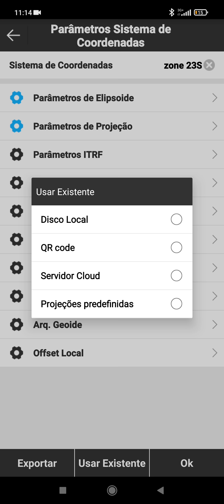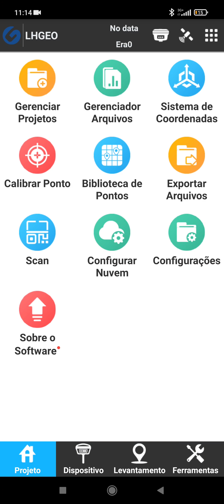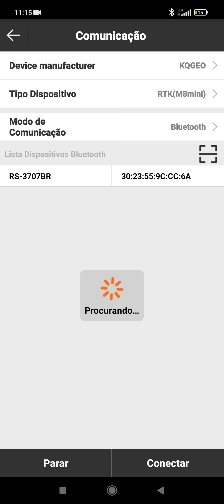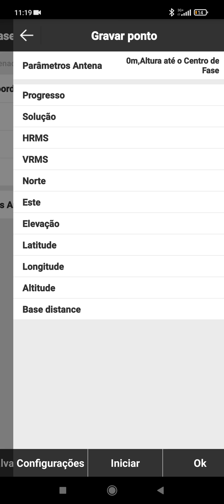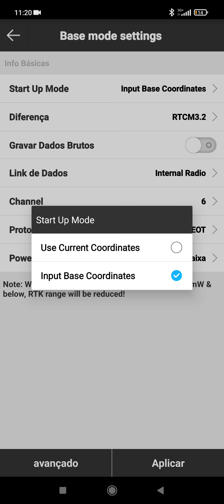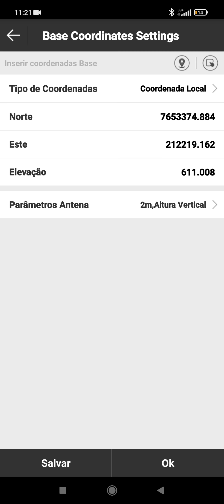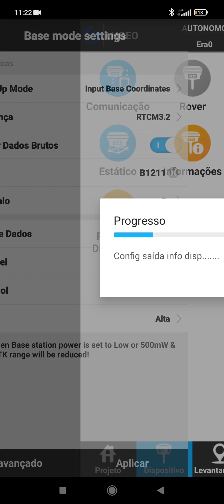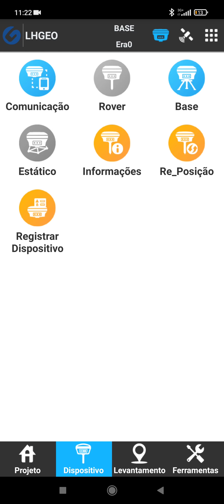Configuração da BASE do RTK M8 Mini da KQGEO no Surpad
Nesse vídeo ensino como configurar a base do M8 Mini da KQGEO no Surpad.